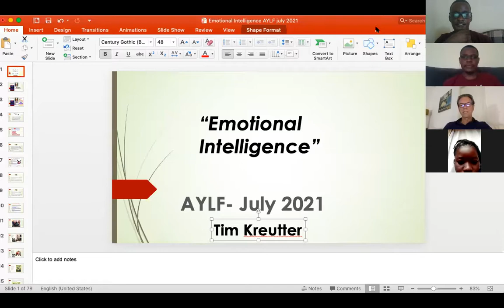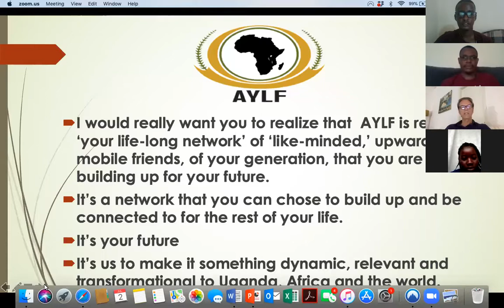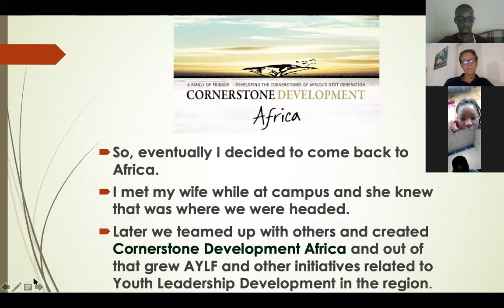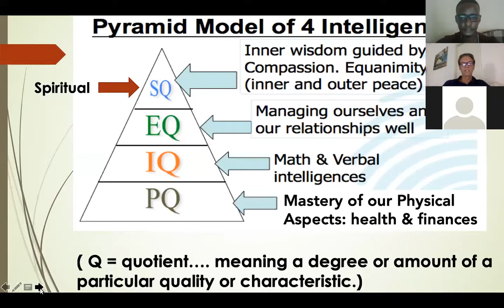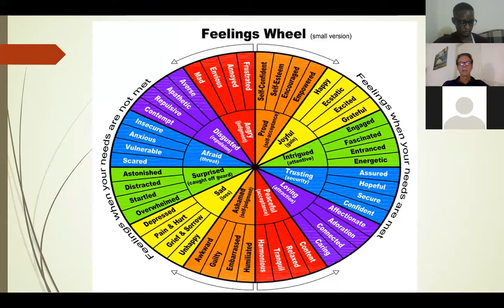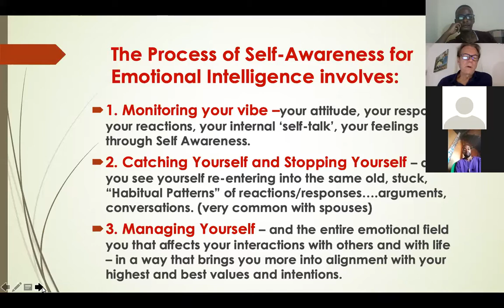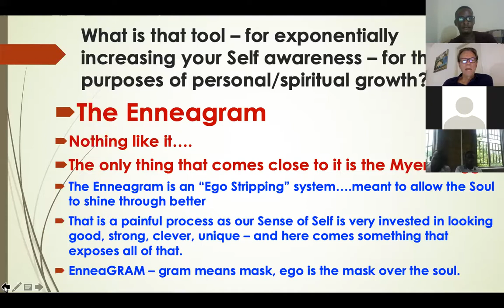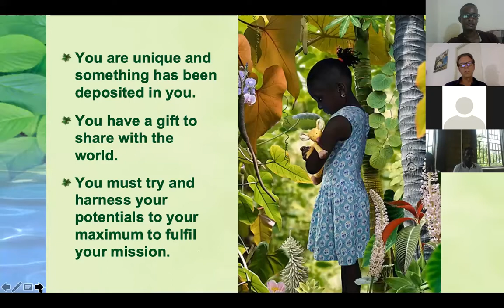Emotional intelligence by Tim Kreutter